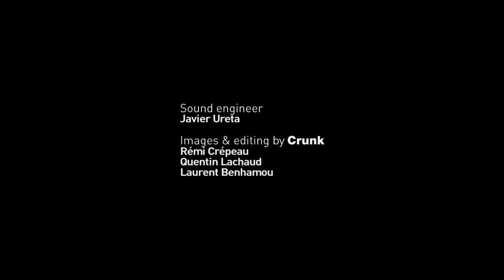Melingo - La Canción del Linyera (live Festival Banlieues Bleues 2014)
MELINGO - La cancion del Linyera
Live - Festival Banlieues Bleues, April 9th 2014
Images made by crunk
New album "Linyera" released on WorldVillage
Out march 25th 2014